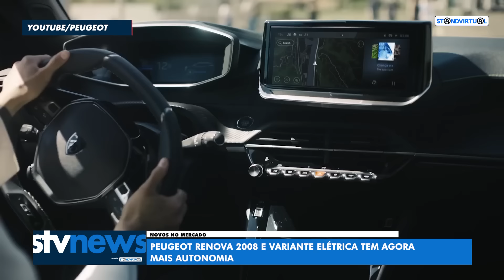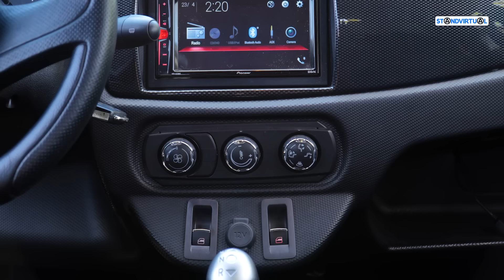IPO obrigatória para motos e o fim dos incentivos para os EV - STV News: as notícias Standvirtual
A inspeção obrigatória para motos, a possibilidade de acabarem os incentivos para a compra de carros elétricos e o regresso da Fórmula 1 a Portugal.

Estas são as notícias da última edição do STV News, o magazine informativo do Standvirtual, apresentado pela jornalista Vanessa Batista, onde mensalmente são abordadas as principais novidades do panorama automóvel nacional, onde mostramos todas as atividades desenvolvidas pelo Standvirtual, e ainda um espaço inteiramente dedicado "aos nossos profissionais", onde pela sua própria voz ouvimos as principais dificuldades do setor.

Acompanha e subscreve o Standvirtual nas plataformas digitais e não percas os nossos próximos conteúdos.